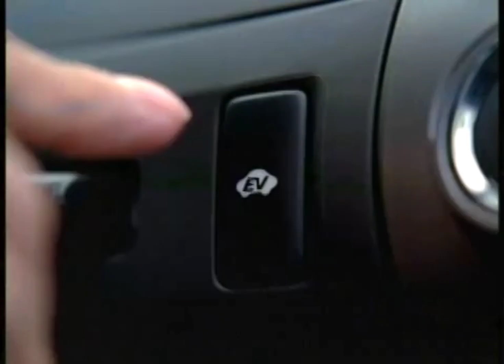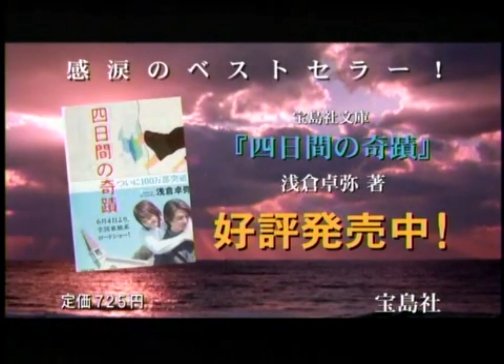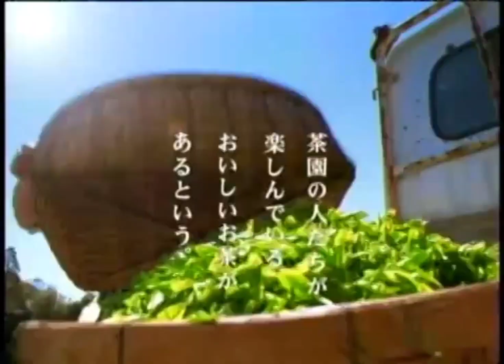Japanese ad Part - 17